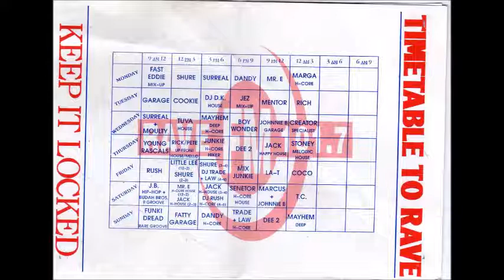DJ Trade - Rave FM - Studio Jingle - Nottingham #23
DJ Trade
Rave FM 101.7
Studio Jingle
Nottingham